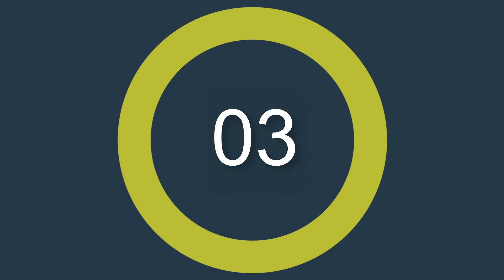The Estates of Moss Bluff, 208 Meadowland Drive, Lafayette, LA 70507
Beautiful 4-year old home For Sale in the highly desirable subdivision of The Estates at Moss Bluff! This one story like-new 4 bed, 3 bath home has plenty of room for your family to enjoy with 2,610 sqft of living space and features a split floor plan. Some of the recent upgrades include security cameras, additional cement driveway parking (7-8 total parking spaces), garage keypad, new blinds throughout, upgraded stainless steel appliances with a 5 burner gas stove, new privacy fencing to hide your trash bins. The kitchen features a HUGE ISLAND, walk-in pantry, computer nook/coffee bar, and an attached breakfast area. There's also a formal dining area off of the living room that could also be used as an office. The oversized laundry room has extra cabinets, countertops, and storage space. More... The large master suite features tray ceilings, soaker tub with separate shower, and a large walk-in closet with built in shelving for shoes. The backyard is fully fenced, and the home has a 12 x14.5 covered back patio. This home has never flooded, is not located in a hazardous flood zone, and qualifies for 100% financing.